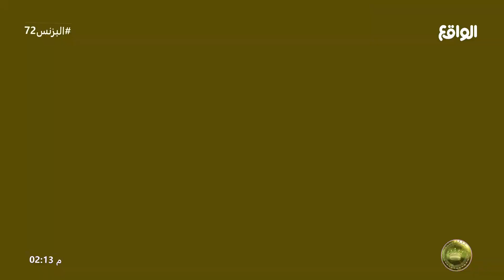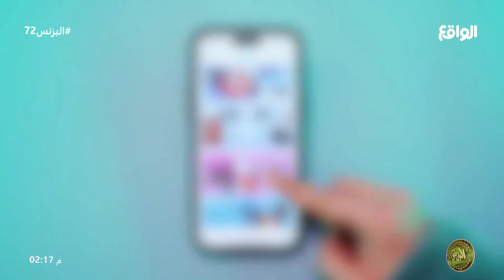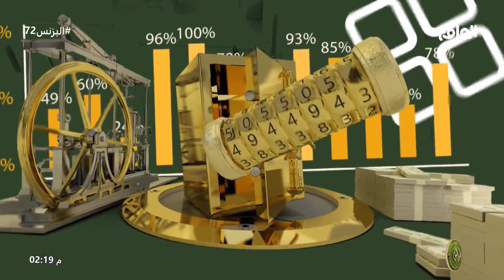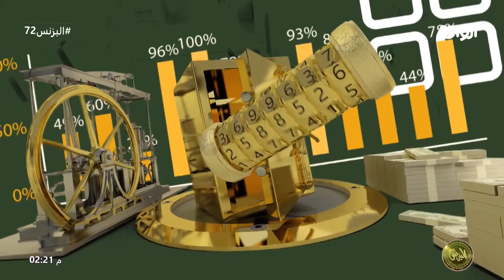فقرة طبختين | أحمد العوض